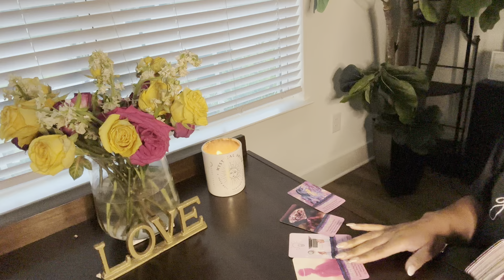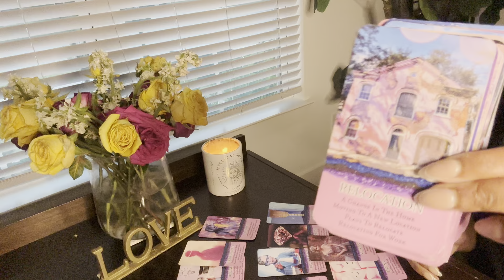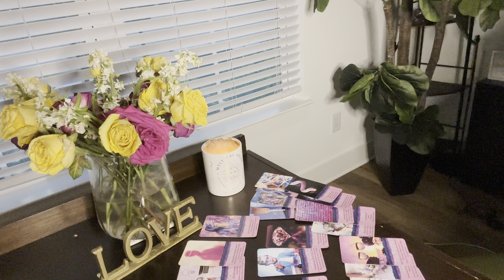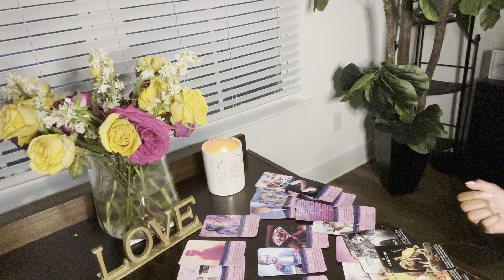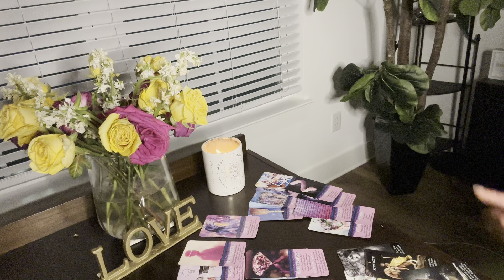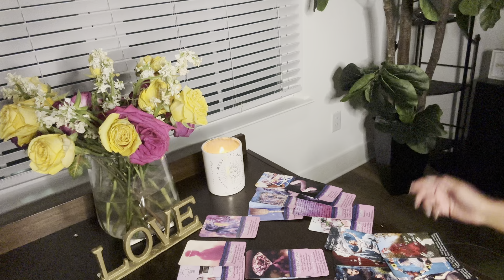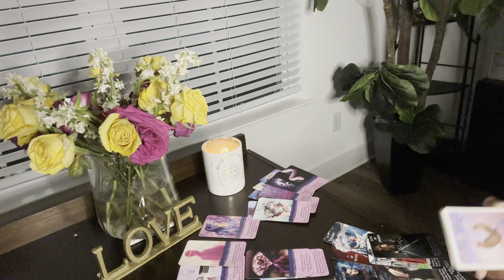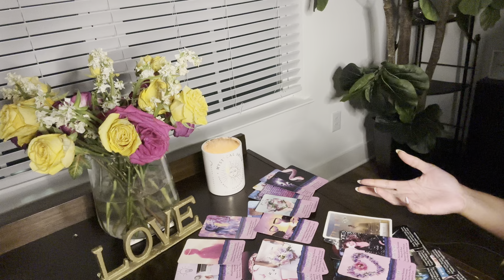✨Two People Facing Chaos As They Rebuild After Loss Will Become The Epitome Of A Power Couple🥰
🌻🌟Welcome beautiful soul! Thanks for visiting my channel!

I DO NOT CURRENTLY OFFER PERSONAL READINGS. I hope these messages guide you within to find the truth your soul needs to heal and evolve.

✨IG: @mystictoritarot (not currently active, but please report anyone posing as me)

✨Use this Free Natal Chart To Find Your Sun, Moon, Rising Signs, and More